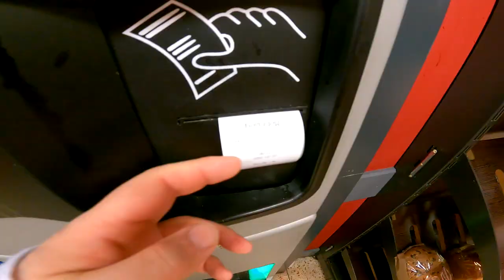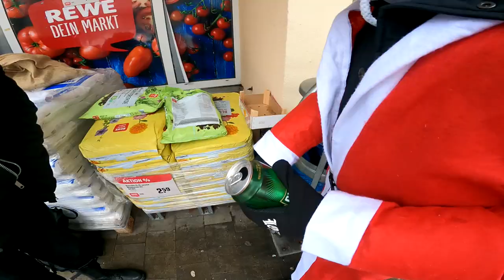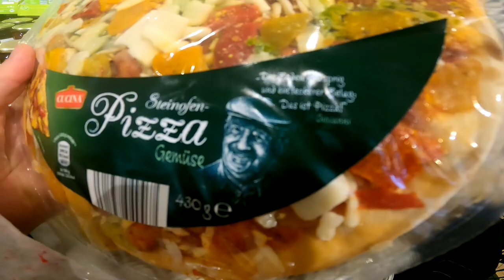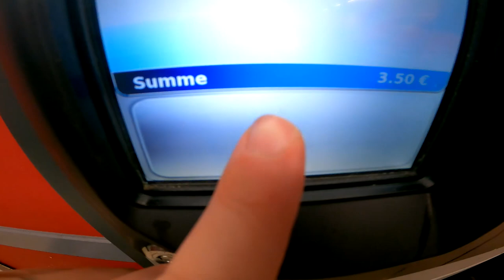Geschenke am Marienplatz & Dikke Weihnachten (Tag 3) | München VLOG 2022